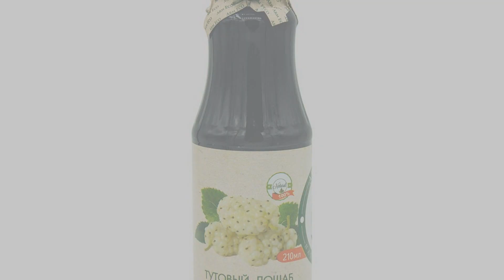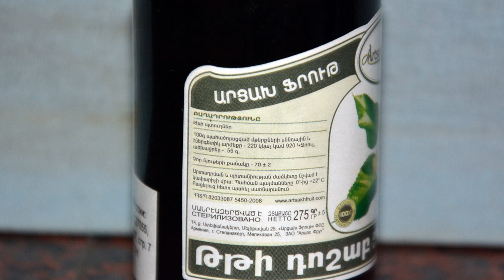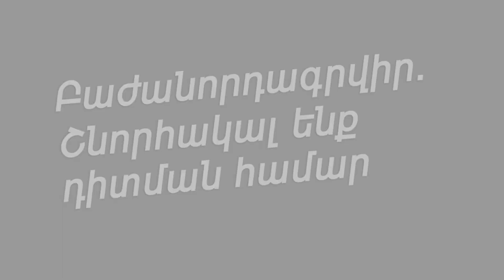Թթի Դոշաբի բուժիչ հատկությունները, պատրաստումը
Թթի Դոշաբի բուժիչ հատկությունները, պատրաստումը: Ներկայացնում է Հայկ Բլբուլյանը։